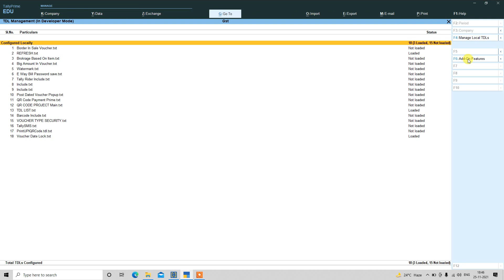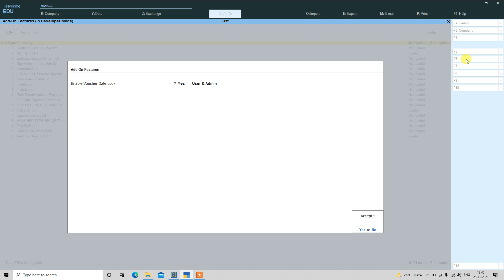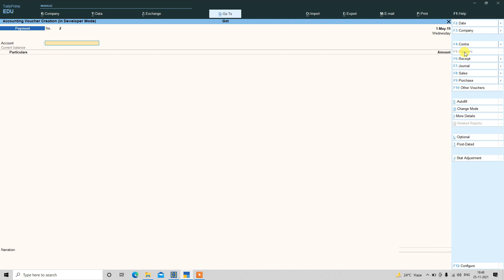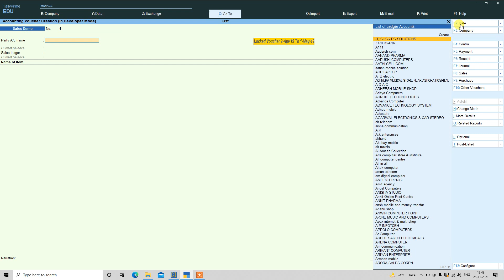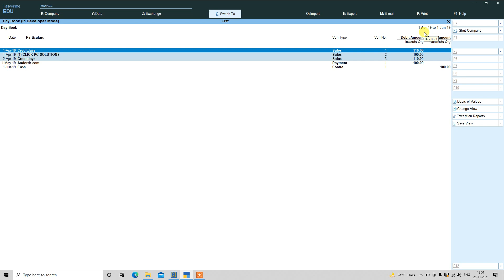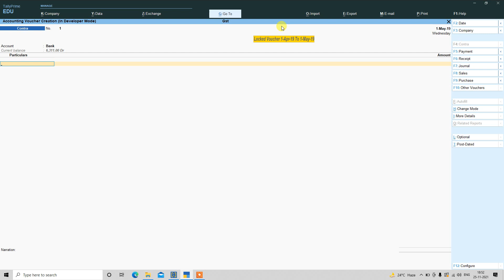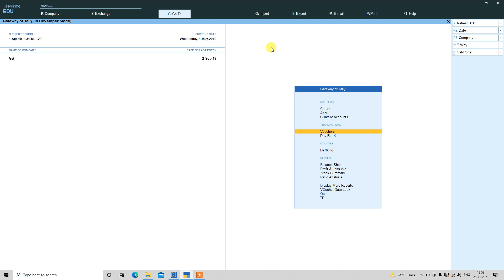🔥🆃🅰🅻🅻🆈 🆃🅳🅻🔥Voucher date Locked | Entry not Allowed within Restricted Date | Security Tdl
voucher Date lock
lock voucher Date
lock period
lock tally date